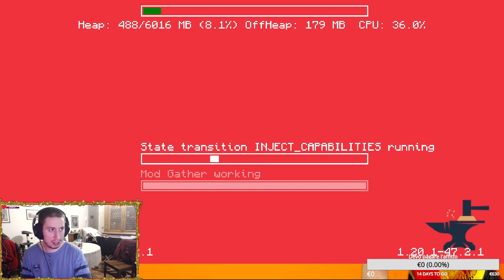OSIRIS SMP + RP 100% EP#42 - L'economia cresce!